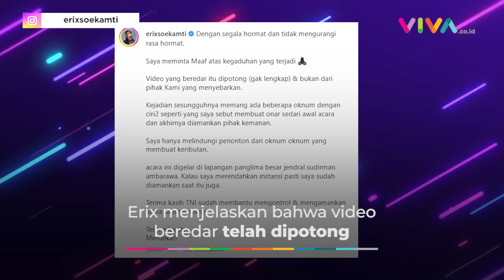Klarifikasi Erix Soekamti Soal Marahi Aparat Keamanan Saat Konser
Dalam video beredar, anggota keamanan diduga TNI diusir oleh Erix dari depan panggung. (RK-MA-DA)